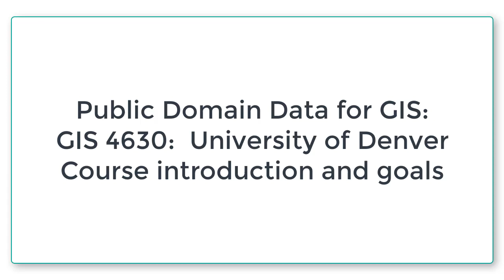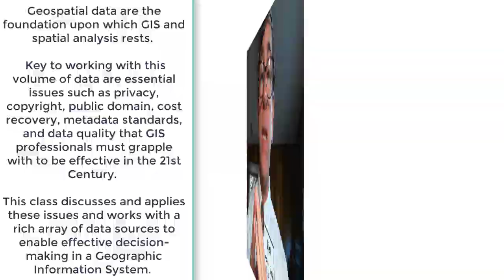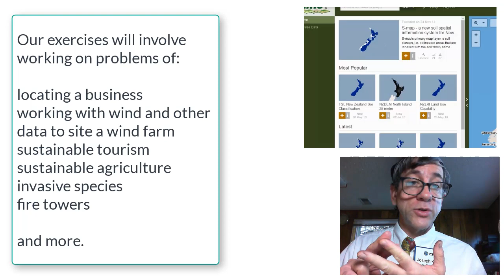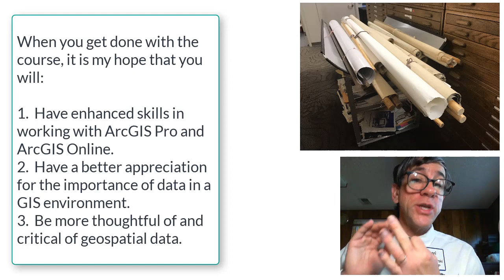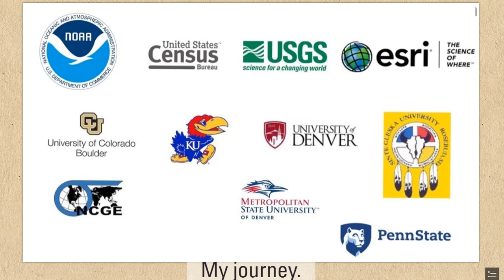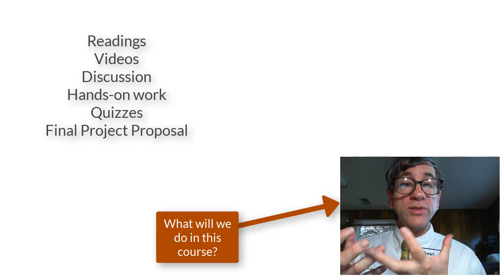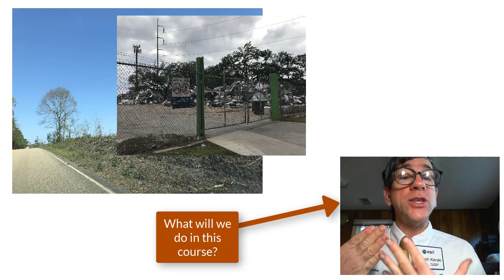GIS 4630 Public Domain Data for GIS course: Overview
GIS 4630 Public Domain Data for GIS course: Overview and course goals.  University of Denver.